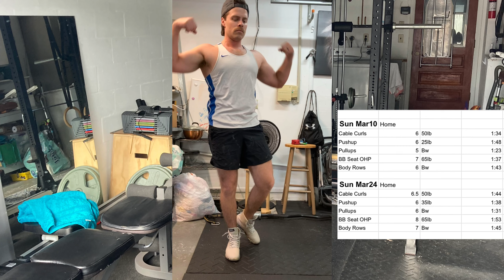HIT | The term “cardio” is officially dead | Upper Body Workout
“Cardio” is a term used in the fitness space. We generally all understand what it means in context. However, this day and age the term cardio is dead due to two major reasons:

1) Everything is referred to as “cardio.” Walking, jogging, running, sprinting, cycling, rowing, swimming, lifting, CrossFit, mowing the grass, chopping wood, climbing stairs, construction work, etc, etc. If everything is cardio, then it has no true definition and therefore does not exist. It has no defining characteristics that separate it from all other muscular contraction activities.

2) Cardio is involved in everything! This very well may be its defining characteristic. Your cardiovascular system of your body is always “on.” It never shuts off or else you would die. Your cells wouldn’t receive oxygen through your blood stream and your cells would die very quickly. Heart cells, lung cells, muscle cells, all cells across your body need oxygenated blood… therefore, since your cardiovascular system is involved in ALL forms of muscular contractions, everything truly is “cardio.” And since the only mechanism by which you can increase the cardiovascular involvement or stress that system, is by skeletal muscle contractions. It is not the longer they are contracted (volume) that stimulates this system. If so, people who walk all day long would have the most robust cardiovascular fitness systems on the planet. Instead, it is the intensity at which your training takes place which determines the stresses and subsequent adaptations your body will make. Therefore, contracting skeletal muscle, whether indirectly by riding a bicycle, or, by directly challenging the quads/hamstrings/glutes in squats, both will involve the cardiovascular system to a high degree ONLY when perform hard or intensely. The easiest form of cycling will barely stress the system. The same way doing quick and light squats won’t stress the system. The cardiovascular system directly innervates the skeletal muscular system. They are married together and cannot be separated.

I hope this helps you understand your body much better!